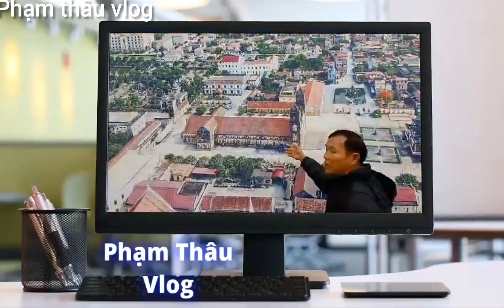NHỮNG LỜI CẢM ƠN CHÂN THÀNH NHẤT CỦA TÂN LINH MỤC VINH SƠN NGYỄN XUÂN THIỆM.